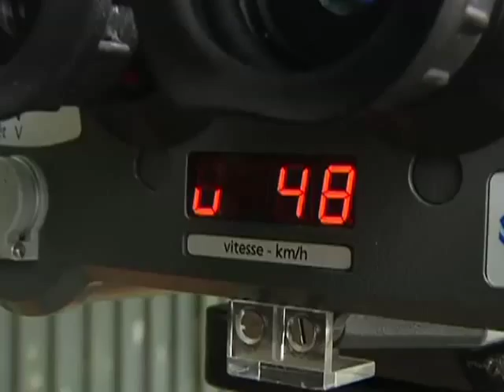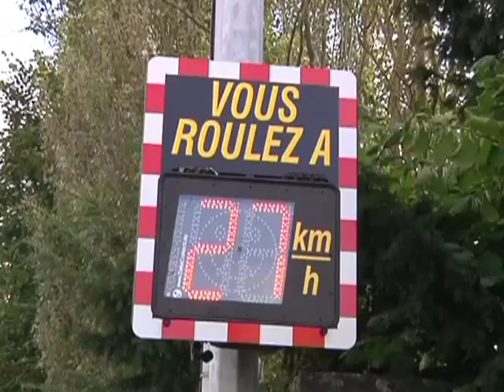Un radar qui vous veut du bien (La Chapelle-Saint-Luc)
Les chauffards deviennent la cible de la ville de La Chapelle-Saint-Luc : Depuis le mois d'août, elle a installé un radar a titre préventif qui pourrait bien devenir répressif sur les réfractaires ne lèvent pas le pied. (Droits réservés.